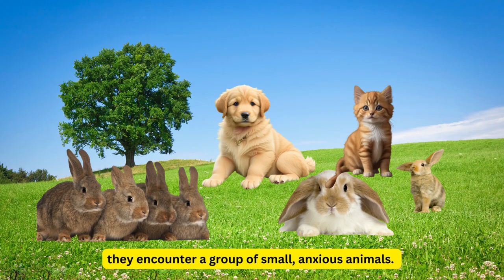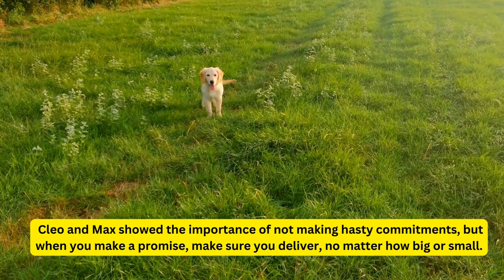kids story - Paws of Promise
Join us on Zoopu Tiny Tails for 'Paws of Promise,' a heartwarming short moral story for kids that comes to life in this engaging animated story for kids. This delightful tale imparts a valuable lesson about keeping promises and the magic of unity. Watch, learn, and have fun as we embark on this enchanting storytelling journey together